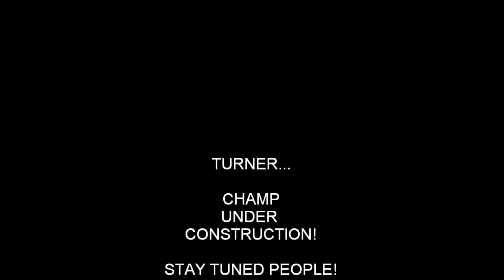Tuner's Tennis 05/29/2014